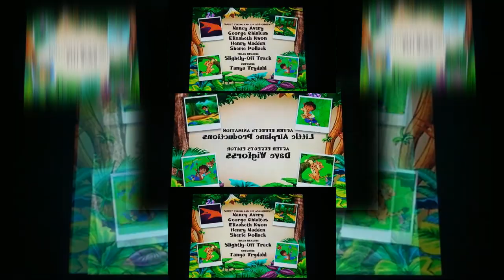(REQUESTED) (YTPMV) Go Diego Go! Credits Scan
Requested By @khalidrahaman9957